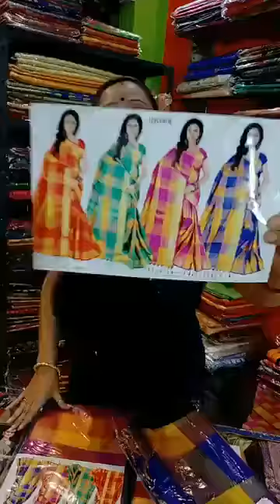Sarees| Indian Sarees| Bridal Sarees| Wedding Sarees| Lehenga Style Sarees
Maa Tara Collection Designer Kurti manufacturer and wholesaler in Kolkata, Hridaypur, Barasat,  Kurti, lehenga, gowns manufacturer and wholesaler in Kolkata Barasat, Pin 700127.Diamond Plaza 1st Floor, Hridaypur Station, Barasat, Kolkata, West Bengal.

Your Queries -
kurti manufacturer
kurti wholesale market
handloom kurti
handwork kurti
cotton kurti
siffon kurti
silk kurti
kurti wholesaler,
kurti dekhao,
online kurti,
kalamkari kurti,
Kurti vlog,
Saree kurti ,
Matara Saree,